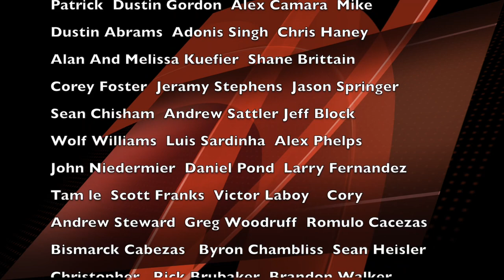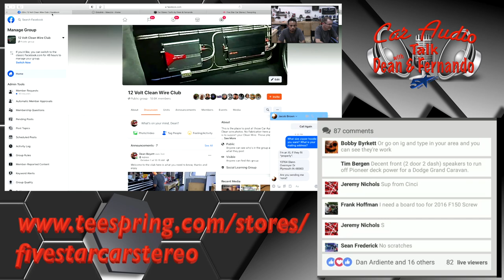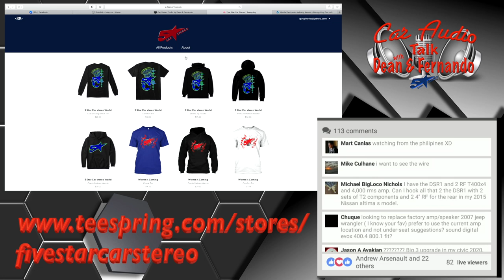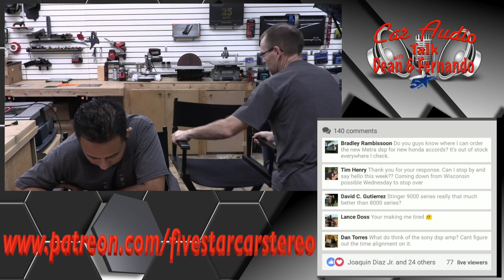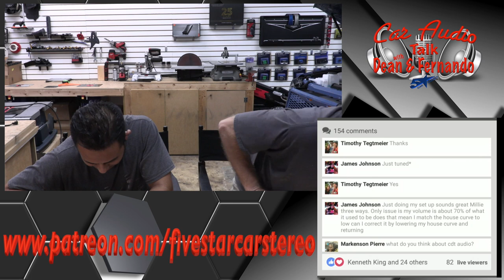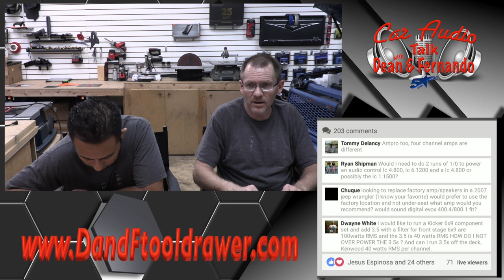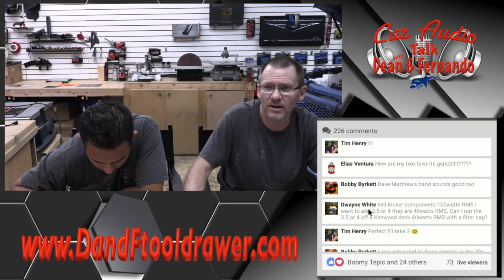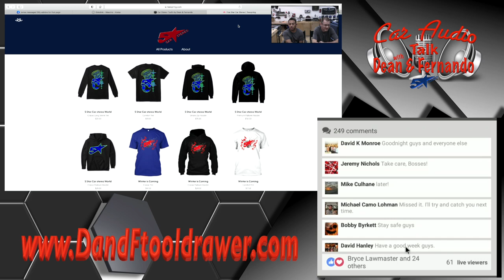It is all Bandpass crossovers Car Audio Talk Episode 184